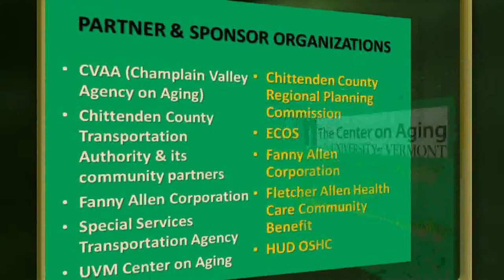Transportation & the Elderly: The Neighbor Rides Program 8/06/13 UVM Extension